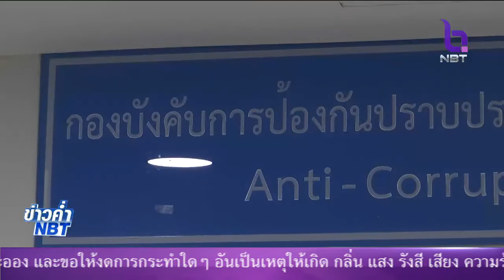ไม่อนุญาต'เปรมชัย'เลื่อนรับทราบข้อหาติดสินบนเจ้าพนักงาน ตร.มั่นใจสรุปสำนวนคดี ส่งอัยการ26มี.ค.นี้